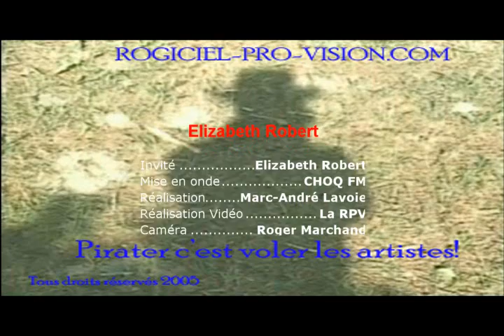Elizabeth Robert poésie sur CHOQ FM - max 301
I am a literature addict, a recovering book worm and a beginner poet. For a few years now, I've worked at erecting bridges between cultures showcasing others' words for a while and translating them from a language to another. Now, some of my own words are asking to be heard and I've decided to let a few of them out.

Born and raised in Beloeil, Québec, Élizabeth grew up in a bilingual environment and quickly fell into the well of multiculture and languages, by choice. When other kids watched cartoons, she watched some TELE-ETHNIE. Her thing was to learn new words, new languages and new customs that were foreign to her friends. Today, Montréal is a world she embraces and feeds upon discovering.

Although she's been doing events for a while and her voice has been heard reading other people's words. (Éliz is a literary translator, an MC and a host first and foremost...) Lately, with the approach of her year 30, she has ventured into unleashing words of her own. She writes in French, English and Spanish.

Inspired by contemporary Canadian poets and performers, Éliz hopes to have fun along the path called life. Blessed by the friendships of artists and kindhearted spirits, she aims to do just that.